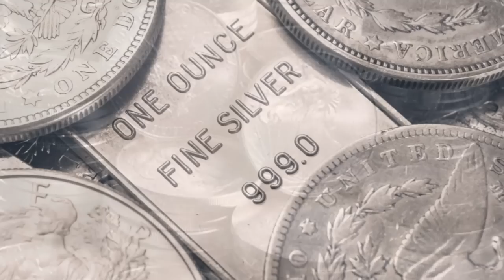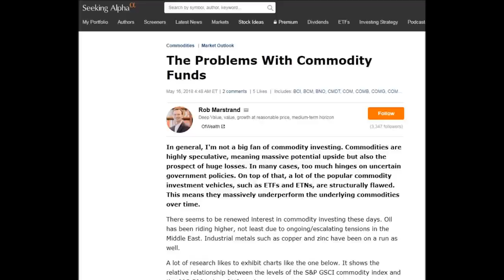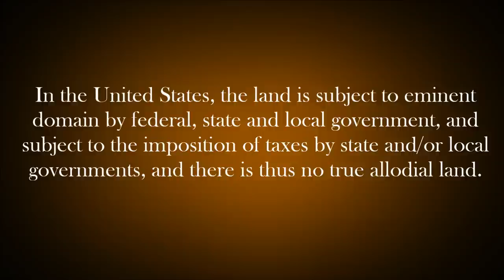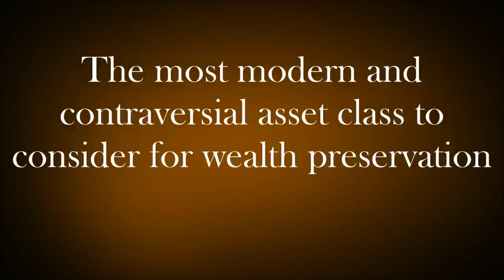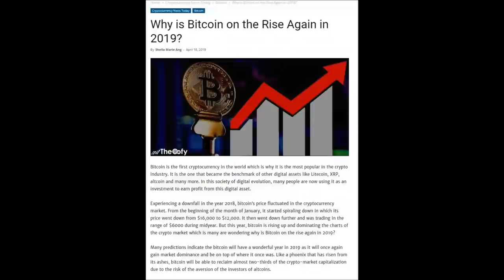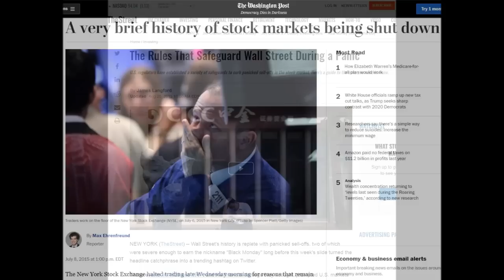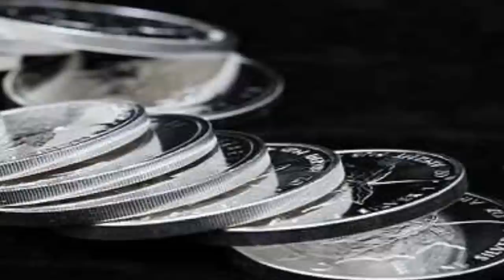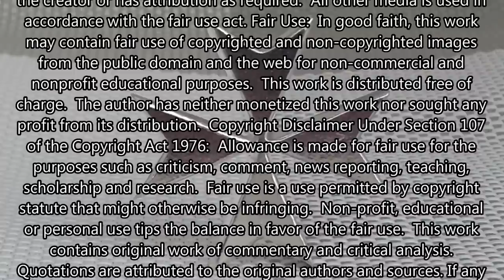How Does Silver Stack Up To Other Investment Classes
How Does Silver Stack Up To Other Investment Classes Watch more great videos One of the primary reasons I stack silver is because it represents an asset class that is not denominated in any fiat currency.  Silver value exists because of its natural rarity, visual appearance and the multitude of uses it has in various applications.   When comparing all the traded commodities, gold and silver are really the only viable options that an average investor can actually take physical possession of.  It is the liquidity of gold and silver that have historically maintained their status as a safe haven.  Wealth retention strategies are all about looking forward.  We stack precious metals today not because we feel they are valuable today but because we believe that when the fiat fractional reserve banking system collapses and the FED and Central Banks finally lose control of propping up the markets, it will be our precious metals that will retain our wealth through this trying time. It is my belief that silver is, by-and-far the most undervalued wealth retention asset in the world right now.

ETH (or any ERC20 token):

0xd6C32D9110875e1915f6D08937DA9B527E8b5A8a